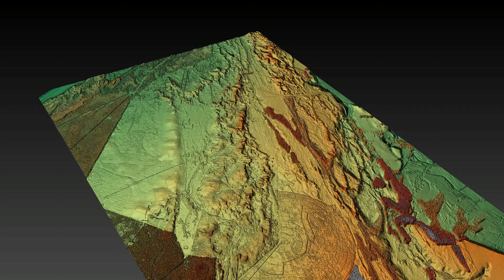air force test range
I used some open LiDAR data from the NZ government.